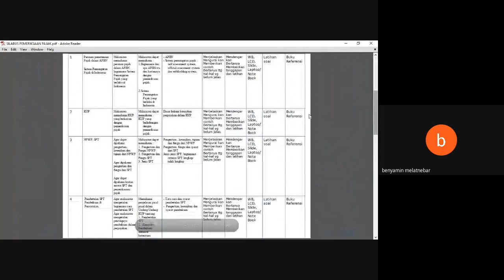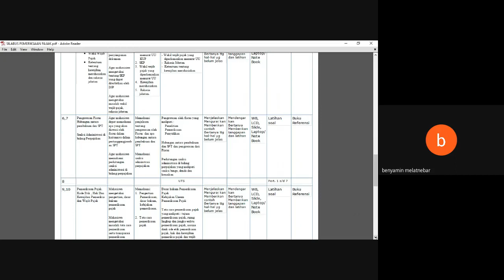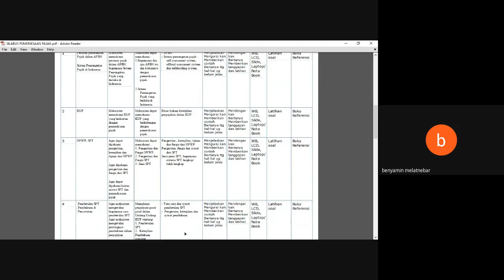Pemeriksaan Pajak - Pert 1